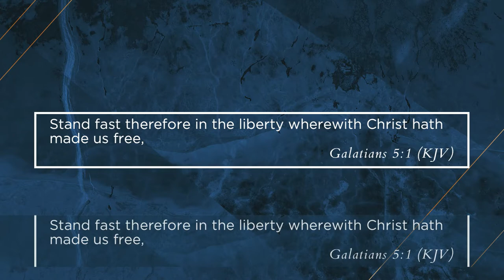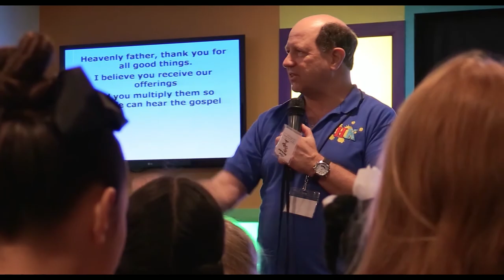Sunday Service || Pt. 2: Exercising Our Authority || Dr. Jerry Savelle || Aug 6, 2017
Sunday, August 6th, 2017 || Full Service

Reigning In Life Pt.2: Exercising Our Authority
Dr. Jerry Savelle